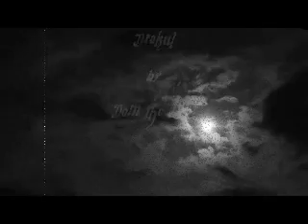Drakul (Darkambient by Dom the Bear)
Dom the Bear - Dark Ambient - Drakul